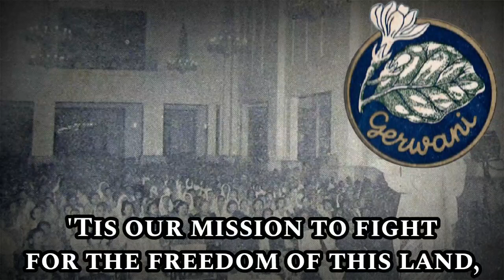Sing with DK - Mars GERWANI - English Version - Song of the Gerakan Wanita Indonesia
The Gerakan Wanita Indonesia (Indonesian Womens' Movement) was founded in 1950 during Sukarno's rule of Indonesia as an organization that advocated feminism. By 1965, they were eradicated due to having links with the Indonesian Communist Party (PKI).